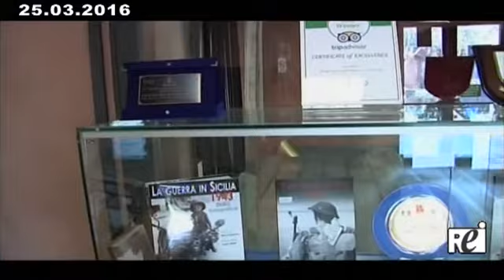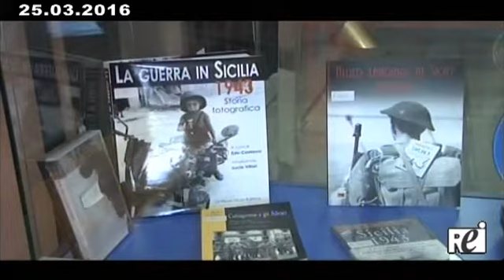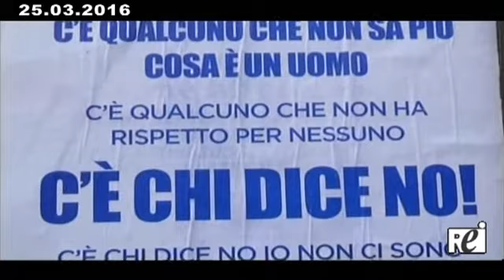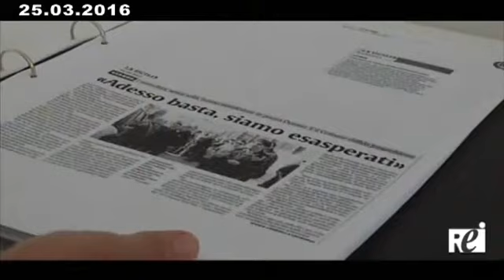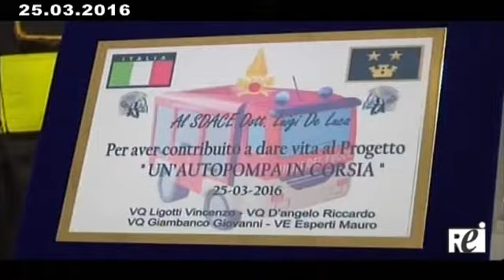Tg REITV 25-03-2016